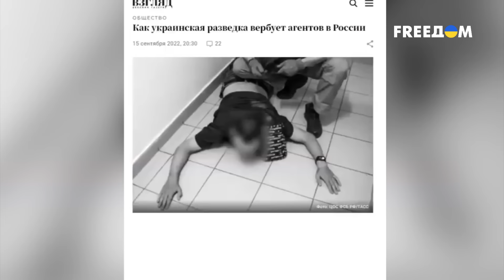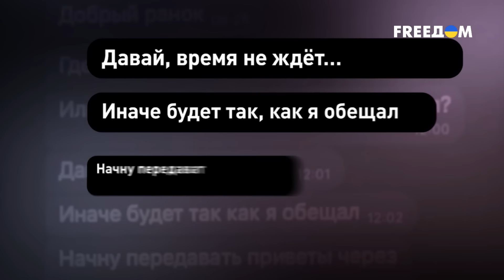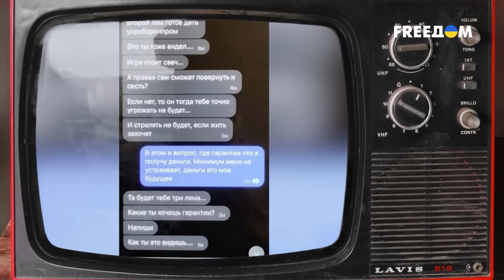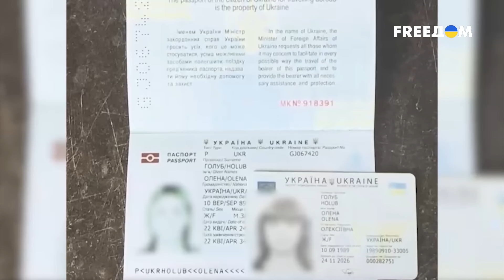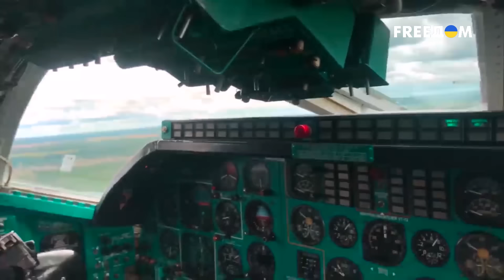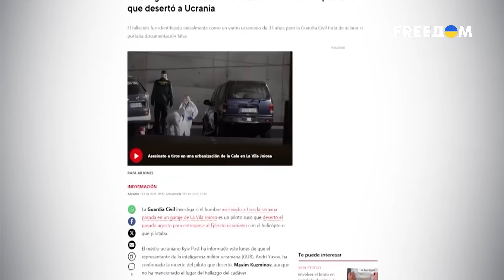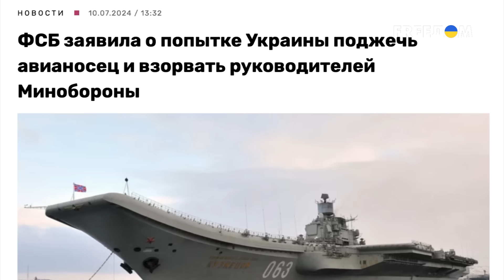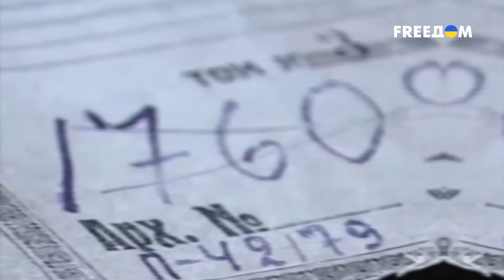Сценаристы в погонах": российские ФСБшники "палятся" в искусстве "фейкометства"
Стоит отдать должное – Россия полна талантов. Особенно если дело касается создания очередных фейков. Не брезгуют, а даже наоборот очень часто пользуются искусством "фейкометства" российские спецслужбы, в частности ФСБ. Любимые темы – терроризм, диверсии, похищения. В таких историях есть где разгуляться, не грех актеров нанять. Мол, будьте спокойны, россияне, – ваша безопасность в надежных руках. Очередной выпуск "Матрешки" разоблачает "топовые операции" путинских чекистов, которые оказались фейком.